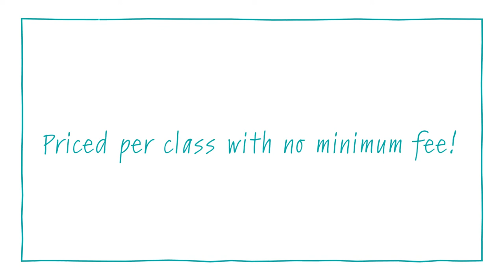Book Week 2021 Trailer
A few highlights from our adaptations of Your Birthday Was The BEST! and Aster's Good, Right Things available for Book Week 2021